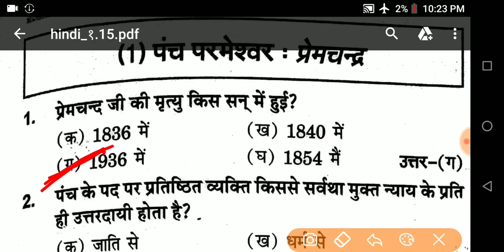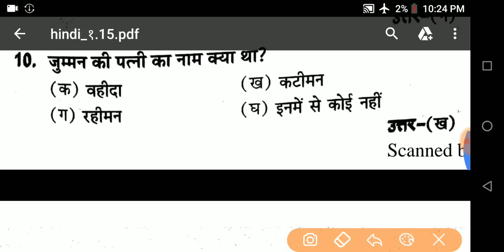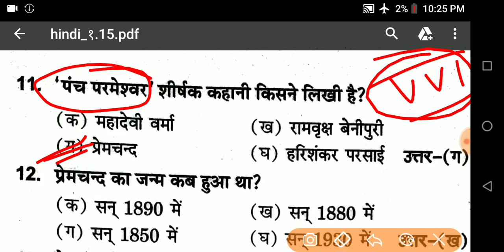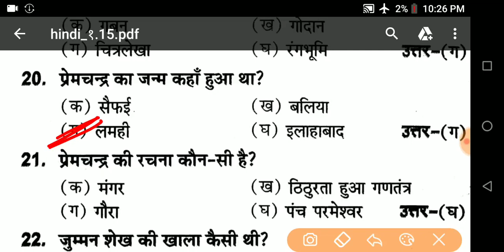12th hindi 50 marks|| 12th Hindi book||12th hindi objective ||12th hindi grammar||2019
12th hindi 50 marks,|| 12th Hindi book,|| 12th hindi objective, || 12th hindi grammar,||2019,

About myself:–
Hi,

•biology:–

•physics:–